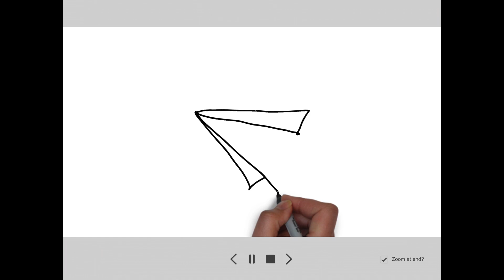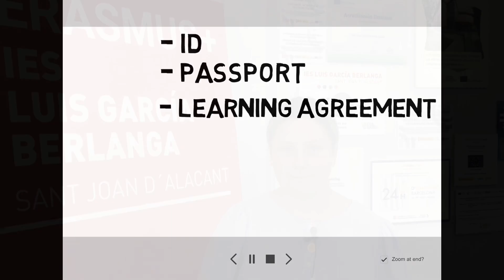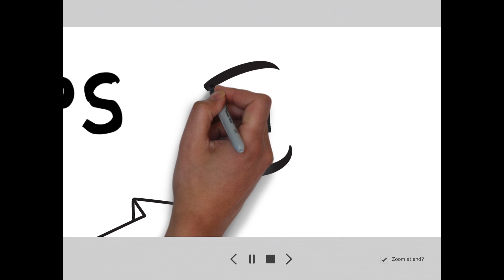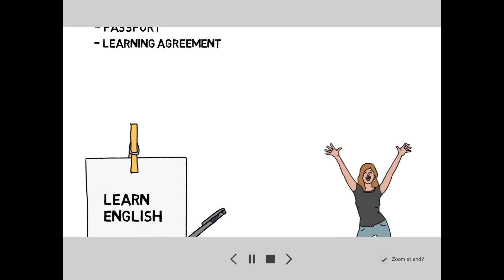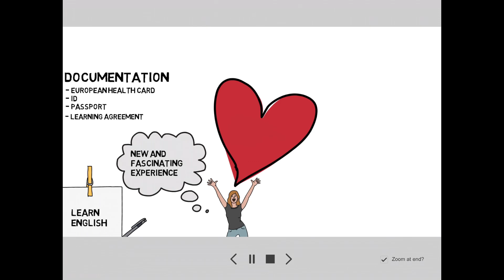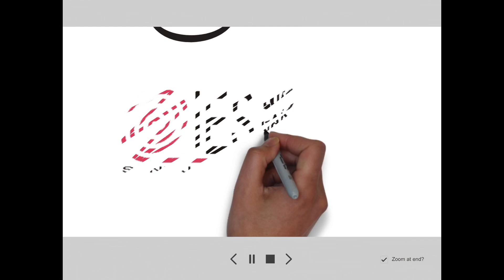Long stay mobility 2024 Ireland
En este vídeo nuestra alumna Aroa de 1BACH nos explica  su experiencia ERASMUS de su movilidad de larga duración en Irlanda y nos da algunos consejos.